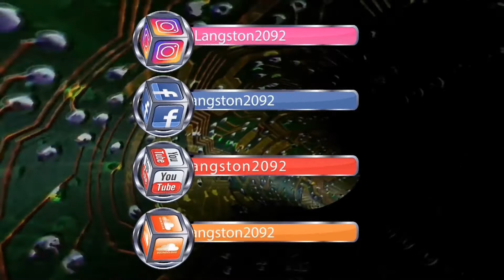The Time I Sold An Illegal Substance In College